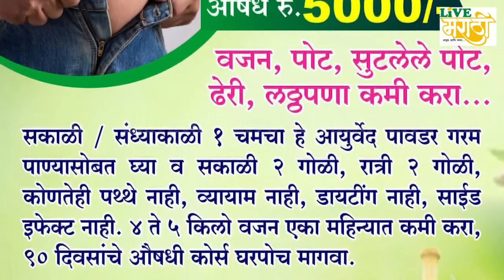चुकीला माफी नाही : पोर्लेतील 'त्या' शिक्षकाबाबत जिल्हा परिषद प्रशासनाचा मोठा निर्णय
'अशा' शिक्षकांची गय करणार नाही : मुख्य कार्यकारी अधिकारी संजयसिंह चव्हाण